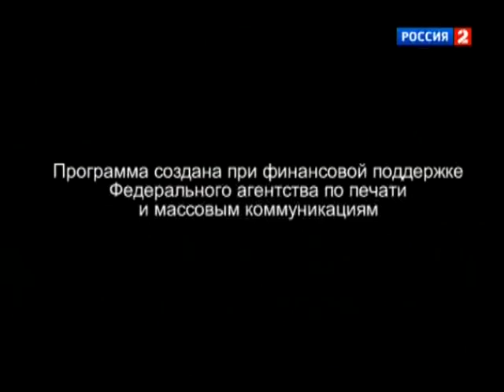Любительское рыболовство. Волжский трофей - 2011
Моя рыбалка, источник Рыбалка - традиционный и очень полпулярный досуг миллионов россиян. Рыбалка - это туризм, и спорт, и промысел, и отдых.

3д рыба из резинок
где рыба
где рыба зимой
где рыбакин
где рыбачить
какая рыба,
как рыбачить
как рыбалка
зачем рыба
кому рыбалка
какая рыбалка
какая рыба самая полезная
какой рыбалка
рыбалка 2017,
рыбалка балхаш,
рыбалка весной,
рыбалка глухозимье,
рыбалка гранатой